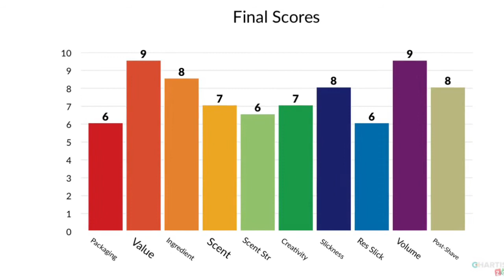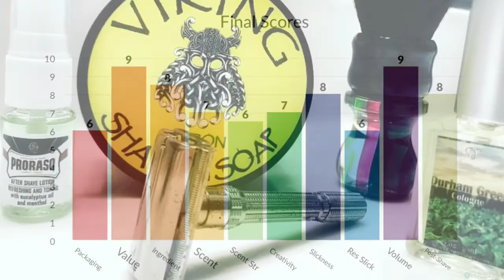Review: Viking Soaps “Citron” Shaving Soap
Company: Viking Soap & Cosmetic

Product: Citron Shaving Soap (Tallow)

FYI, this is not a first impressions review. I made this video with a fairly severe bout of seasonal allergies, so I was unable to smell anything. I have had Viking’s Citron for about a year, having bought it directly from Viking Soap & Cosmetic’s website, and have used it a number of times with great results. It turns out my memory was a tad hazy on a few aspects of performance, notably slickness and residual slickness. The soap lathers easily and takes it’s fair share of water well. The slickness is above average and the coverage and lather density is top notch. I found the residual slickness to be nothing special and it was just very average. The butters in the soap make for a good post shave experience. The scent on this is a lemon heavy citronella type of scent. It has since been modified to include more grapefruit notes. The menthol is not heavy and is not very present in the scent. It’s a great citrus summer soap with a scent that is not overpowering. The soap costs around $12 for 5.5 oz of soap and is an excellent value. The labels are ok and distinctive, but need some polish, particularly the wall labels, which look very amateurish. All in all, a good brand at a great price that with some slight modifications to formula, and an improvement on marketing and presentation could see more success in a crowded market. Now, in addition to the review, I am changing how I score products. The charts will remain as they were but I am no longer assigning a cumulative score. It doesn’t make sense to do so since things like scent strength often result in a lower score. Most of us prefer medium strength, so a 5 or 6 shouldn’t be seen as bad, but just a subjective opinion of the scent strength.